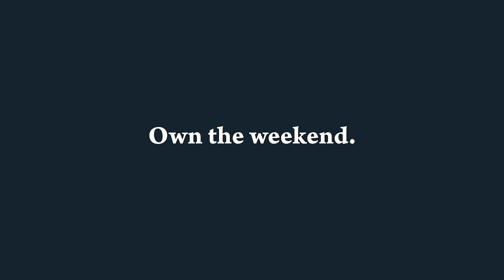Horseshoe Residences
Horseshoe Residences is nestled amongst the best of Horseshoe Resort. Just over an hour north of Toronto, Horseshoe Residences is located at the base of the hill with access to skiing, snowboarding, mountain biking, water sports, restaurants and entertainment.

Buying, selling or investing in a pre-construction condo is one of the biggest and most important decisions you will make in your life. Your success depends on the representation you choose. At GTA-Homes, our highly-trained real estate professionals bring you seasoned guidance and a full-service experience through our comprehensive knowledge of the current housing market. This knowledge produces top results.